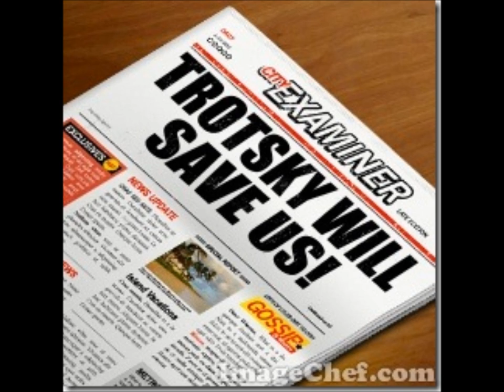Trotsky Swift - We Are Leading The Working Class Revolt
I remember when we split for the first time
Saying this is it, I've had enough, 'cause like
You haven't sold a paper in a month
When you, said you, needed personal time, what?
Then you come around again and say
Trots, I miss you and I swear I oppose Capitalism
Remember you wouldn't even sell papers?
I say, you reactionary, we split, you call me, fuck you

OOOOOOOOH We split our group again last night
OOOOOOOOH This time I'm telling you I'm telling you
We are leading leading leading the working class revoltx2
You go talk to your splits talk to my splits talk to me
But we are leading leading leading leading the working class revolt

I'm really gonna miss party meeting fights
Over national liberation struggles and entryisms
And you, will sit on your armchair and just read Marx
While we lead the working class to revolution

Chorus

OOOOOOH

OOOOOOH

I used to think that revolution was permanent ermanent ermanent
And I used to say sell papers forever

Huh, he calls me up and he's like, I still oppose capitalism
And I'm like, you don't even sell papers, how can the proletariat revolt without class consciousness
We are never getting back together, like ever

Chorus x2

Oooooh x2 random shit